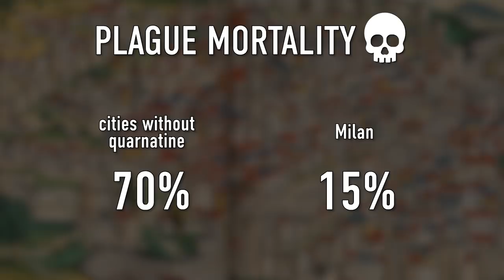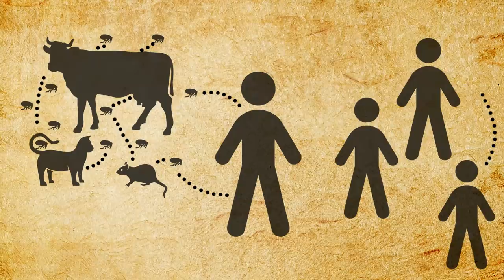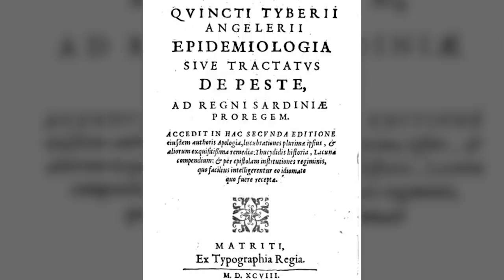Black Death and the Failure of Pandemic Lockdowns - Pandemic History 03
Starting in 1347 and for three centuries, the second plague pandemic provides ample time to learn how to deal with the recurring outbreaks. And yet, fears of ruining the economy, political expediency, and refusal to accept reality leaves those trying to implement protection measure to fight an uphill battle. The result is even worse economic consequences, and unfathomable death.

Hosted by: Indy Neidell and Spartacus Olsson
Written by: Indy Neidell and Spartacus Olsson
Directed by: Astrid Deinhard
Creative Producer: Joram Appel
Post-Production Director: Wieke Kapteijns
Research by: Spartacus Olsson, Indy Neidell, and James Currie
Edited by: Karolina Dołęga
Sound Engineer: Marek Kamiński
Graphic Design: Ryan Weatherby

Visual Sources:
Wellcome Images
Quinto Tiberio Angelerio and New Measures for Controlling Plague in 16th-Century Alghero, Sardinia digitalized by Google, original from Universidad Complutense de Madrid

Icons from The Noun Project by: Ben Mullins, parkjisun, Muhamad Ulum & Adrien Coquet

Scream Female 3 - SFX Producer.
Scream Male 6 - SFX Producer
Superior - Silver Maple
Symphony of the Cold-Blooded - Christian Andersen
Barrel - Christian Andersen

Research Sources:
“Quinto Tiberio Angelerio and New Measures for Controlling Plague in 16th-Century Alghero, Sardinia” Raffaella Bianucci , Ole Jørgen Benedictow, Gino Fornaciari, and Valentina Giuffra
“The Path to Pistoia: Urban Hygiene Before the Black Death” G Geltner Past & Present, Volume 246, Issue 1, February 2020, Pages 3–33
“Encyclopedia of the Black Death” Joseph Patrick Byrne
“Yersinia pestis, the cause of plague, is a recently emerged clone of Yersinia pseudotuberculosis” Mark Achtman, Kerstin Zurth, Giovanna Morelli, Gabriela Torrea, Annie Guiyoule, and Elisabeth Carniel
“Distinct Clones of Yersinia pestis Caused the Black Death” Stephanie Haensch, Raffaella Bianucci, Michel Signoli,  Minoarisoa Rajerison, Michael Schultz, Sacha Kacki, Marco Vermunt, Darlene A. Weston, Derek Hurst, Mark Achtman, Elisabeth Carniel, Barbara Bramanti